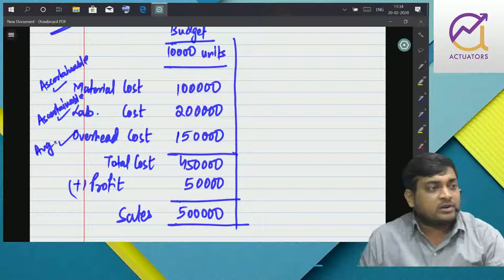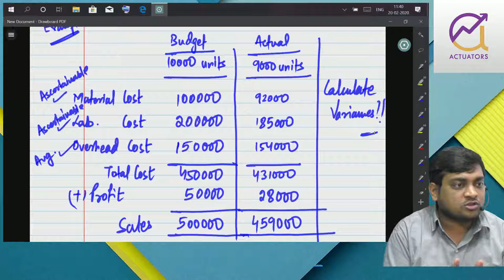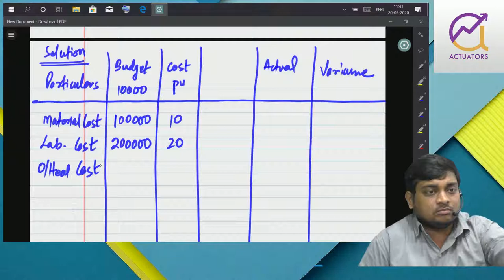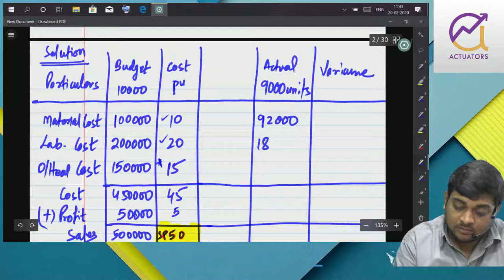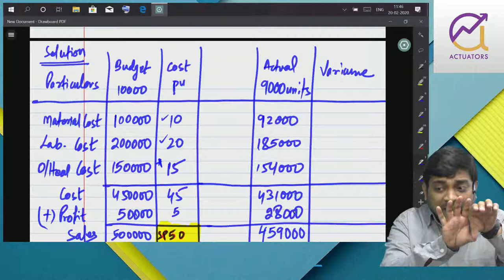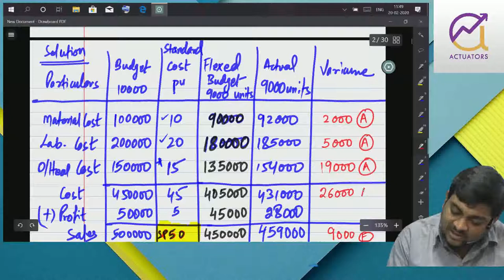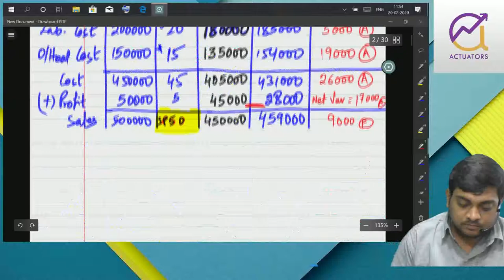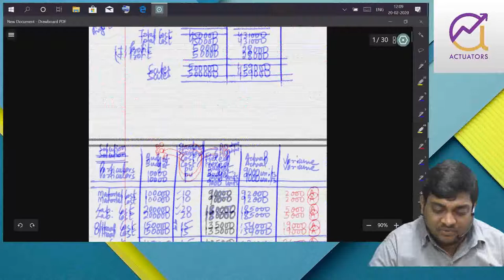Standard Costing | CA | CS | CMA | Class 1 | CA Ankit Patwari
This the first class of standard costing for CA-Intermediate students. This is a must watch video as it will build your base for further classes.
This topic is also relevant for courses like CS/CMA/BCOM/BBA/ACCA